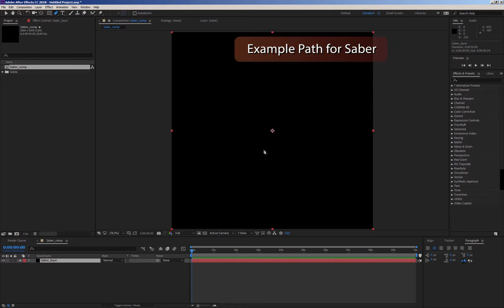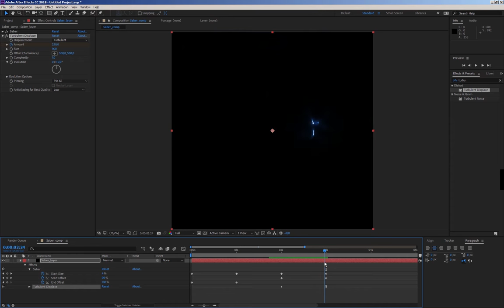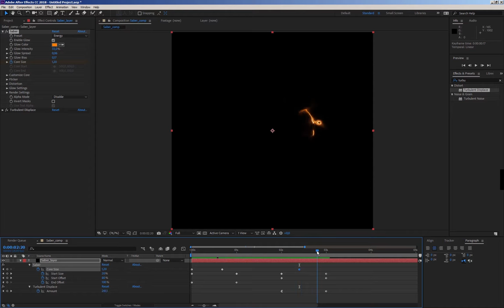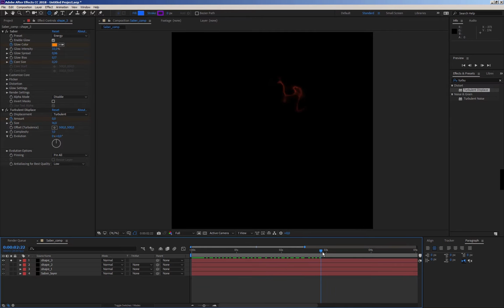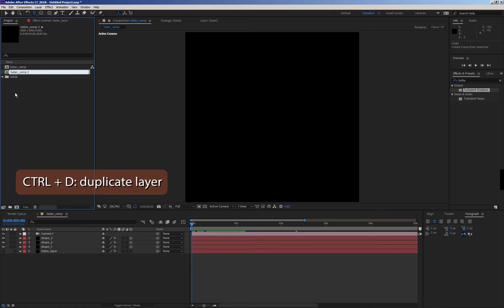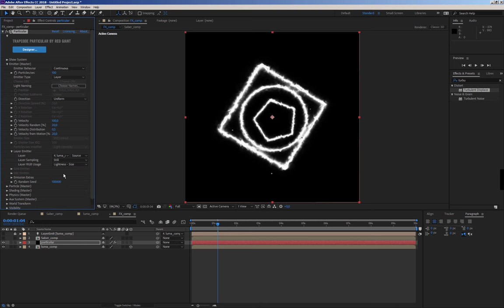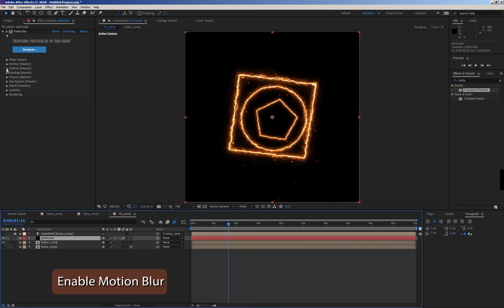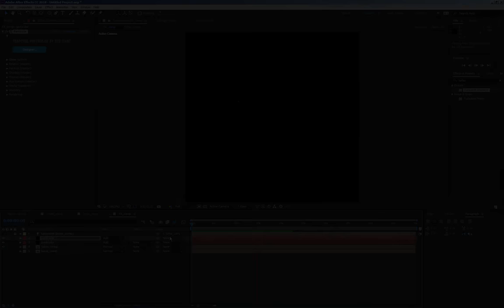Doctor Strange FX - After effects example videotutorial with Saber and Particular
I created this effect with Saber (Videocopilot free plugin) in after effects

I used also Praticular (Red Giant plugins)